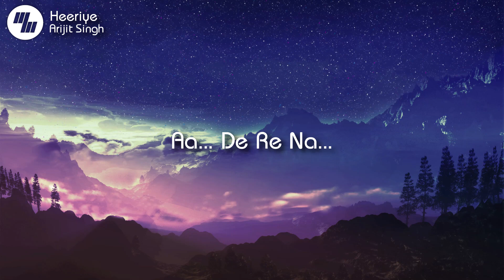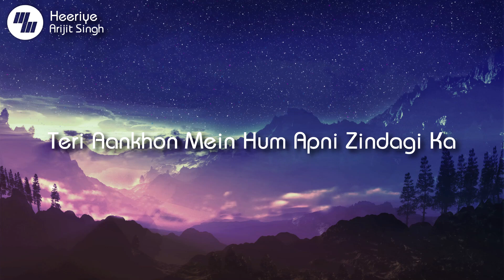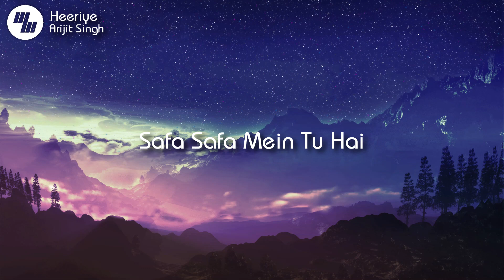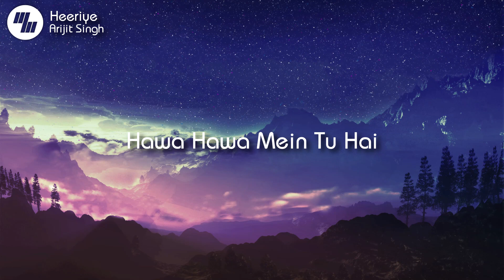Lyrical: Heeriye | Arijit Singh | Happy Hardy And Heer | 21 Wave Music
Heeriye Lyrics – Arijit Singh | Happy Hardy And Heer
Here are Arijit Singh’s new song Heeriye Lyrics from the movie ‘Happy Hardy And Heer’. This love song is sung by Arijit Singh and Shreya Ghoshal, and music is given Himesh Reshammiya while Heeriye lyrics are penned by Vishal Mishra.
Tips Official
"HEERIYE" SONG INFO
Singer - Arijit Singh, Shreya Ghoshal
Album - Happy Hardy & Heer
Lyricist - Vishal Mishra
Director - Raka
Music Label -  Tips Official